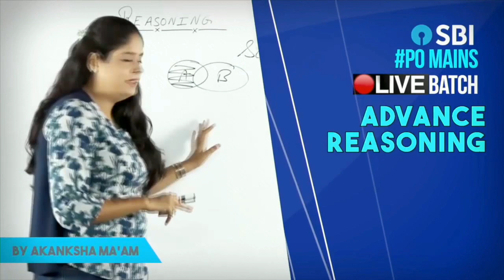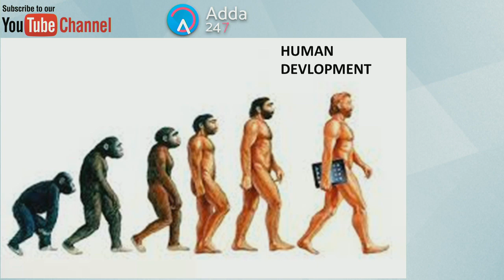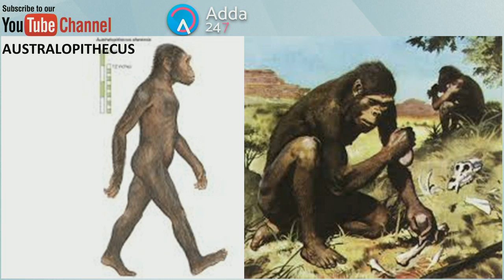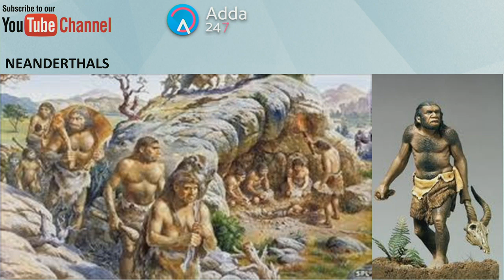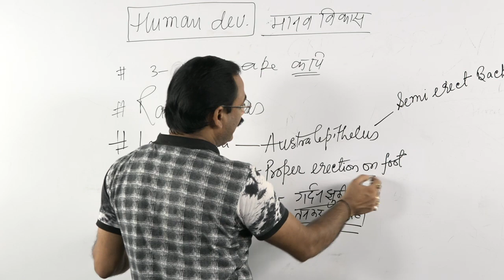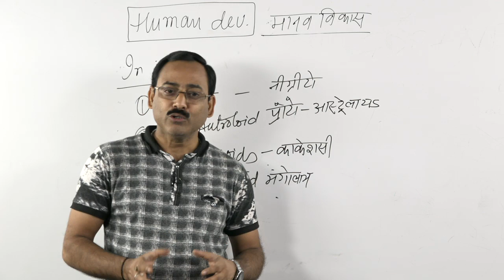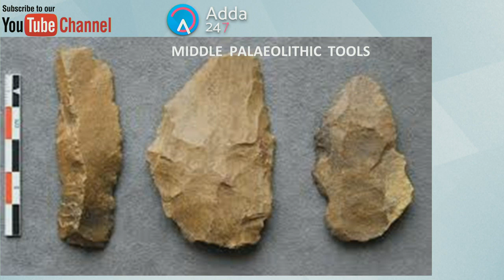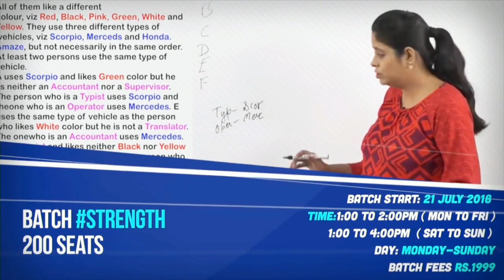SSC CGL | Bharat Ko Jaano | अध्याय 2 | Dinesh Sir - 7 P.M.